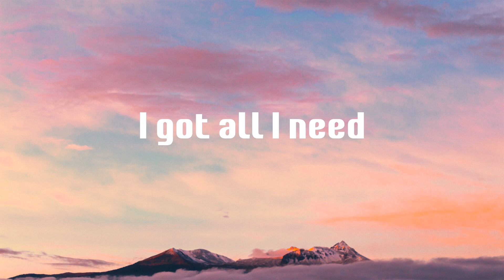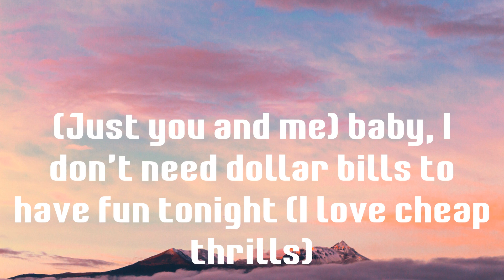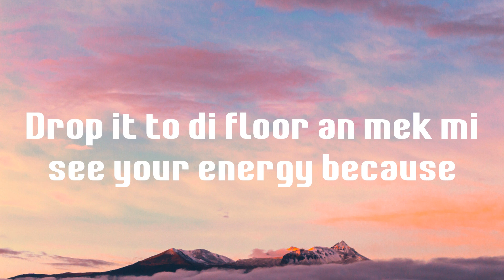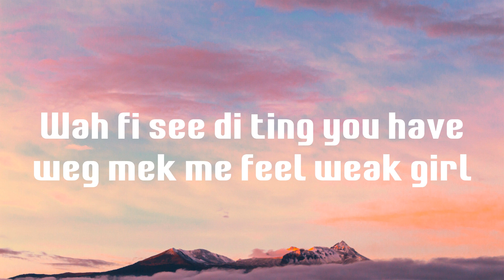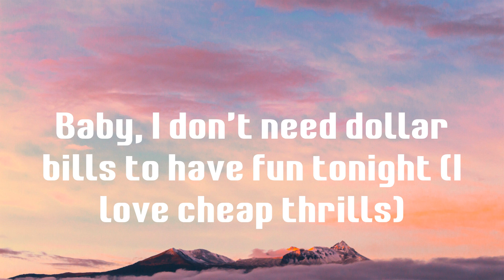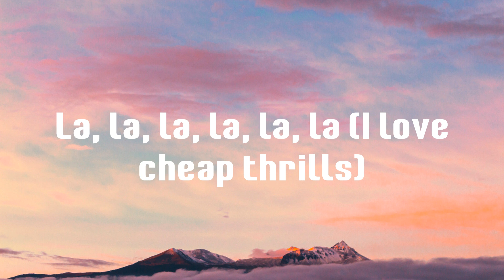Cheap Thrills - Sia (Lyrics)